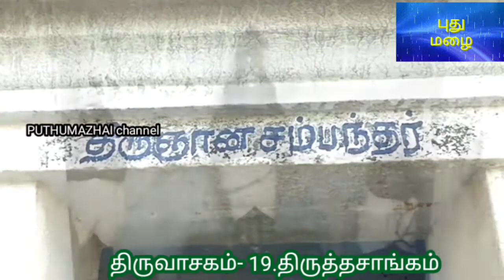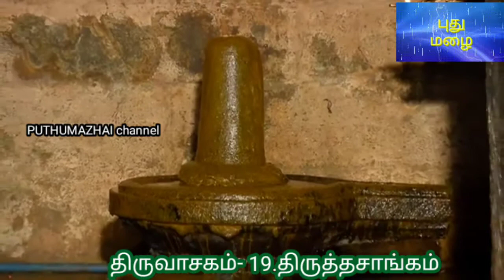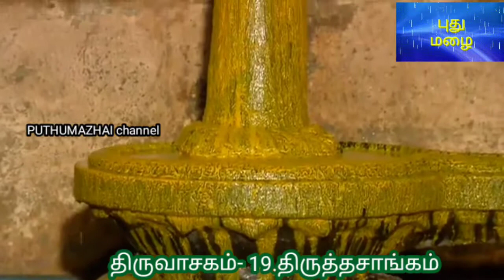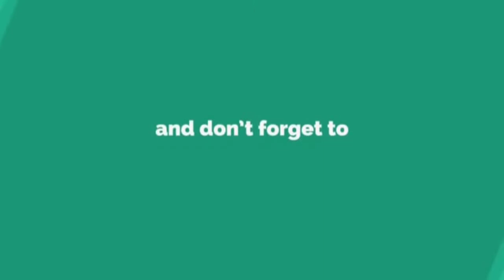சுவாமிகள் ஆறுமுகம் சுவாமிகள்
திருத்தில்லையில் அருளியது
மாணிக்கவாசக சுவாமிகள்
ஆறுமுகம் சுவாமிகள்